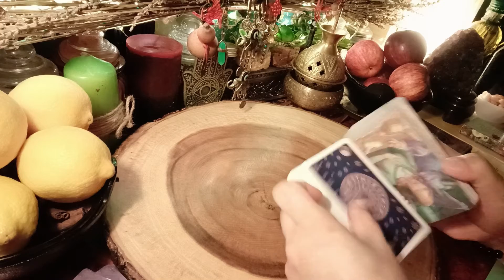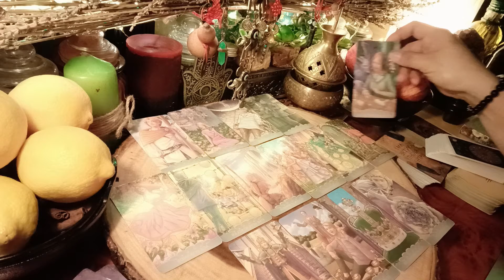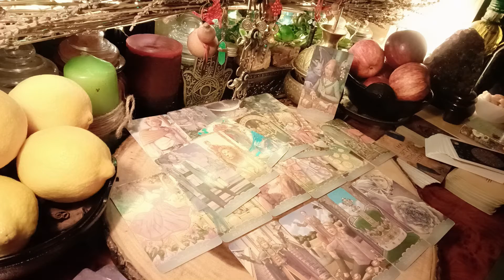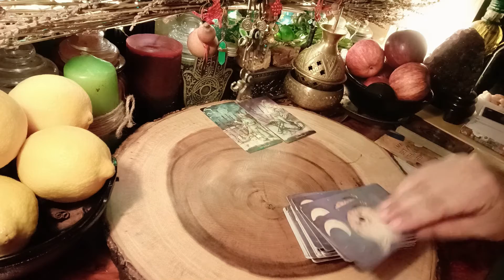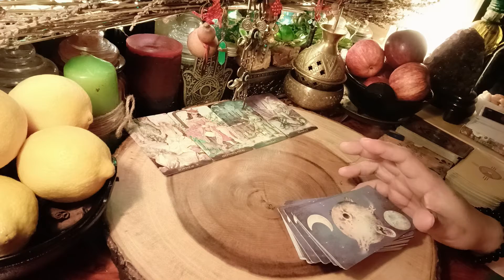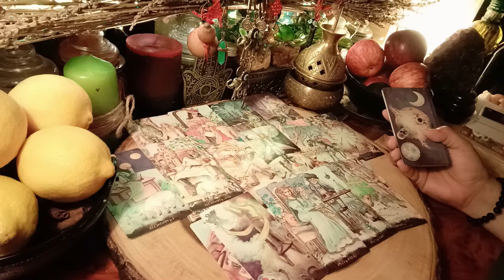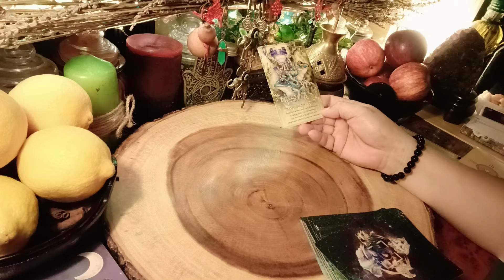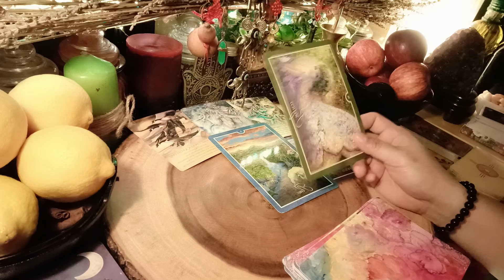GEMINI WEEKLY GUIDED MESSAGE WATCH OUT FOR THIS OBSESSED PERSON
23 years of psychic and tarot card reading practice. Specializes in resolving past life karma, regression and progression, life coaching, life projection, relationship coaching and projection, and self-development.